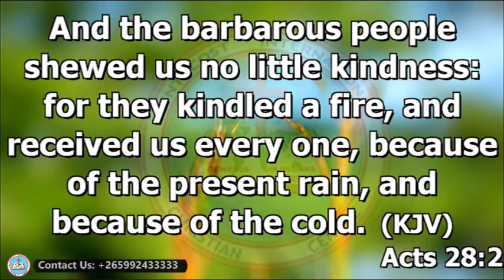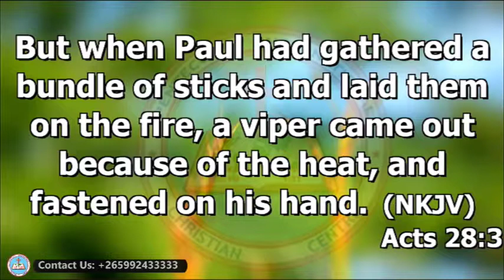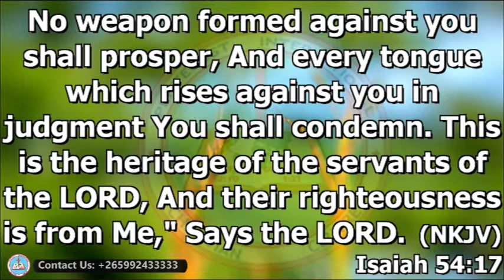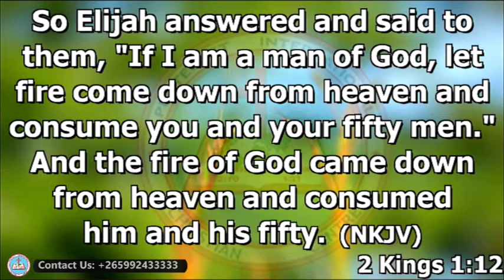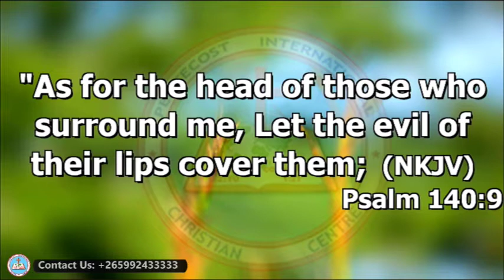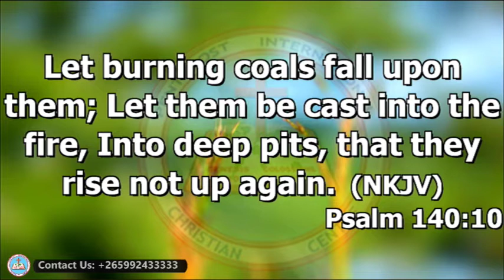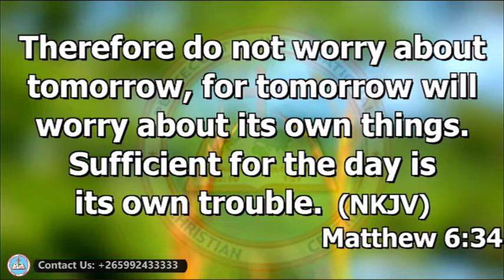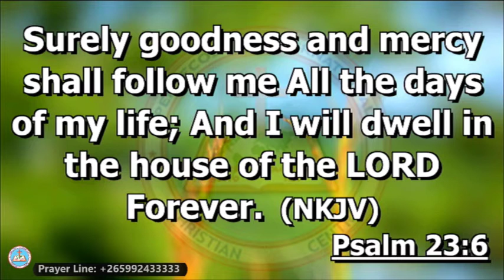The Beast Must Catch Fire - Pastor Esau Banda